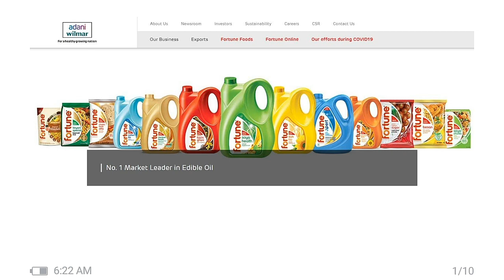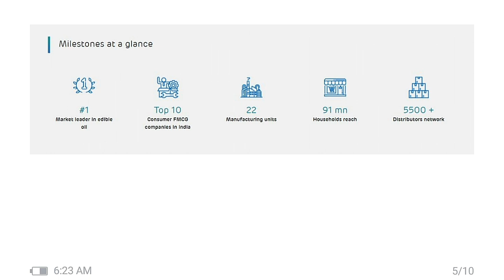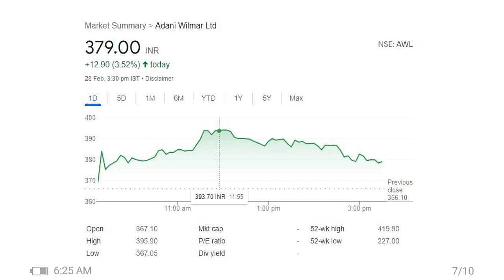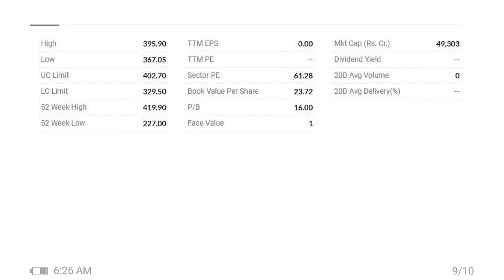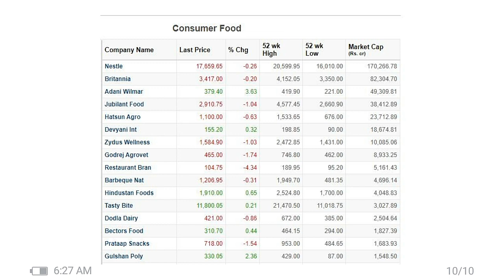Adani Wilmar share price target 🔥 Adani Wilmar share price analysis 🔥Adani Wilmar share latest news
1. Adani wilmar share latest news
2.Adani wilmar share latest share price target
3. Adani wilmar share detail analysis
4. Adani wilmar undervalued stock